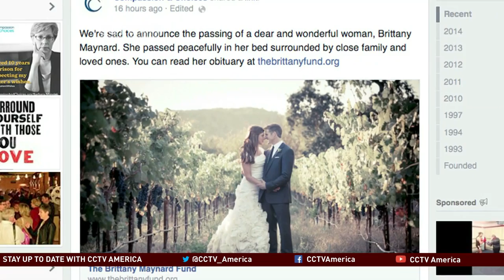American woman uses Oregon's assisted suicide law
Brittany Maynard, a 29-year-old who suffered from terminal brain cancer, died over the weekend in U.S. state of Oregon, surrounded by her family. Maynard's story went viral after she moved from California to Oregon to take advantage of the state’s so-called “death with dignity” law.